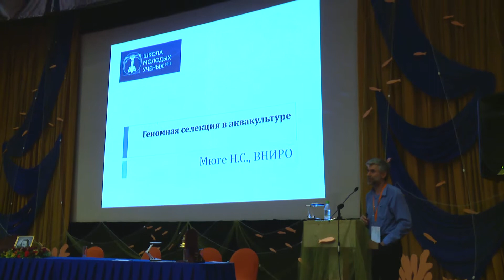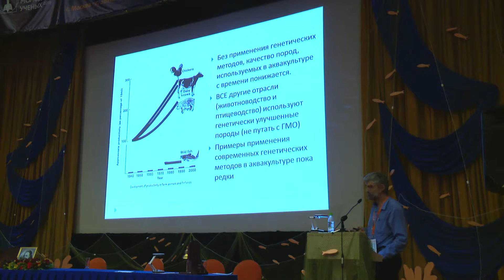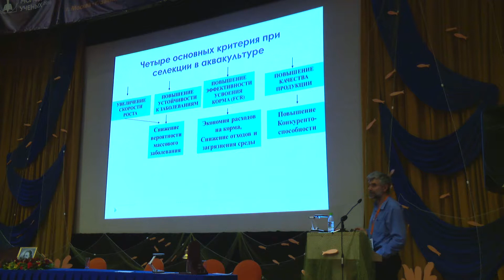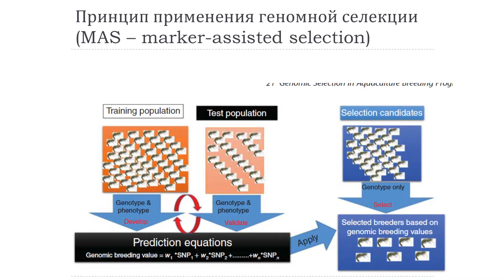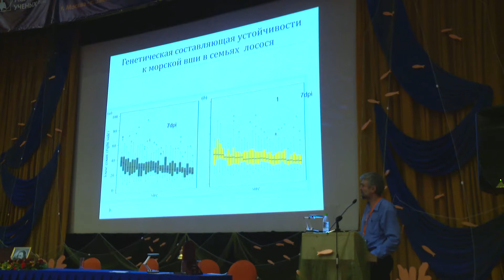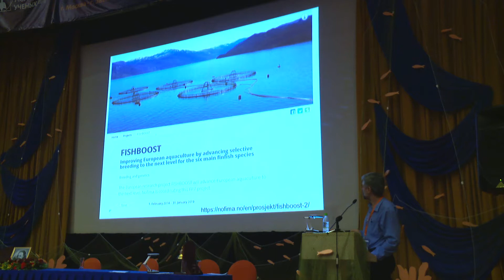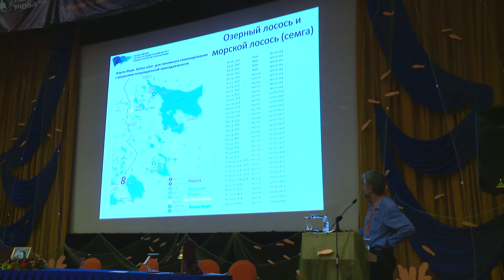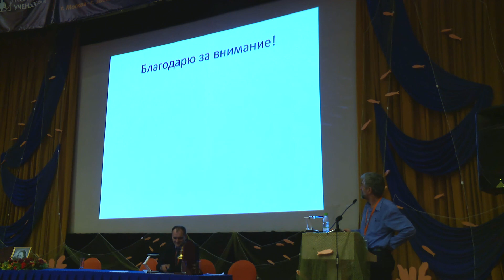Генетический мониторинг и перспективы геномной селекции в аквакультуре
Лекция  Николая Сергеевича Мюге (к.б.н., заведующий лабораторией молекулярной генетики ФГБНУ «ВНИРО», Москва). "Генетический
мониторинг и перспективы геномной селекции в аквакультуре", представленная на Третьей международной школе молодых ученых и специалистов по рыбному хозяйству и экологии 19 апреля 2018 г.